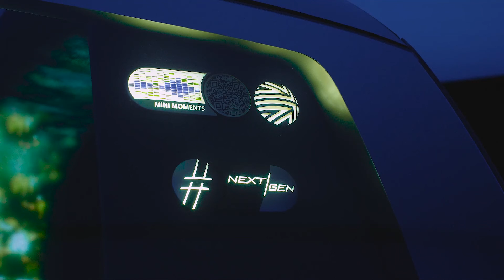Mini Vision Urbanaut: all the details of the real concept car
MINI sees its future self primarily as an enabler of and companion for unforgettable times, what we’re calling “MINI moments”. Inspired by the question “What kind of experiences do I want to have with my vehicle?”, they provide the conceptual platform for the MINI Vision Urbanaut – for times when you’re travelling and others when you’re not. What this means more specifically is encapsulated up by the MINI moments “Chill”, “Wanderlust” and “Vibe”. The exterior and interior of the vehicle change to reflect the MINI moment at hand and so give the on-board experience the best possible stage and spatial environment. Fragrance, sound and ambient lighting continue to enrich the baseline mood initiated by the chosen MINI moment. The transformation of the vehicle through the different moments can now also be experienced in stunning reality thanks to the creation of a physical model of the MINI Vision Urbanaut.

The Chill moment invites you to catch a breath and pause in the here and now. The car becomes a kind of retreat, a haven where you can relax or work with full concentration. While the rear seat bench (Cosy Corner) invites various seating and lying positions, the backlit Loop above it takes on an appearance inspired by a green forest canopy and can also be dimmed. In the central area, the circular instrument folds down to become a table lamp, eliminating displays or switches that might remind the customer of their automotive surroundings.

Wanderlust is the only MINI moment where the MINI Vision Urbanaut is being driven or driving with automated driving functions. In this moment, the interior becomes the ideal place for driving the car, or being driven by it, and enables those on board to rediscover the romance of travel. When the customer wants to drive themselves, a tap of a finger on the MINI logo brings out the steering wheel and pedals. And the user interface on the central circular instrument also adapts its visuals; alongside an animation of the route, additional journey information – such as visitor attractions and arrival time – is displayed here for those on board.

The Vibe moment puts time with other people at centre stage – in every way. Opening the side door and folding up the windscreen creates a welcoming scene that blurs the boundaries between the outside and inside. The central circular instrument becomes a media control centre. An animation of graphic equalizers moving with the music is projected onto surfaces of the front, rear, wheels and Loop above the rear seat bench, creating a pleasant club atmosphere. If those on board so desire, the car could even begin to resemble a boombox. And then there is the fourth option, the customisable “my moment”, which provides users with further scope for tailoring the design of the vehicle to their needs and desires.

As well as its wide range of uses, the MINI Vision Urbanaut also focuses on sustainability – and this can be seen and experienced directly in various aspects of the vehicle. The starting point for the concept was the “Clever Use of Space” for which MINI is renowned; i.e. it offers maximum space on the smallest possible footprint. Although the MINI Vision Urbanaut is only 4.46 m in length, its height allows it to provide an interior space that can be used in many different ways and offers a whole new ease of movement inside the car. The electric drive system ensures locally emission-free mobility. And another aspect is the scope for using the vehicle for purposes beyond mobility. Indeed, the MINI Vision Urbanaut also creates an urban space for people when it’s standing still, significantly increasing the amount of time they will want to use the vehicle or just hang out in it.

The MINI Vision Urbanaut also sets out to use resources responsibly. To this end, from the beginning of the concept phase the team focused on consistently reducing the number of components and avoiding unnecessary use of materials. This has been achieved by developments including clever dual-functionality for the dashboard (it can turn into a daybed) and the debut appearance of a circular OLED centre display – which recasts itself as a stylish lamp in the Chill moment – above the table. Maximising length of use by ensuring materials can be replaced is likewise a priority. Changeable covers are a good example of how this can be achieved. In addition, the interior has been created without the use of chrome or leather, an approach that will also be rolled out in the next MINI model generation.

🔔 Don’t miss any new video: press the little bell ((🔔)) to get notifications